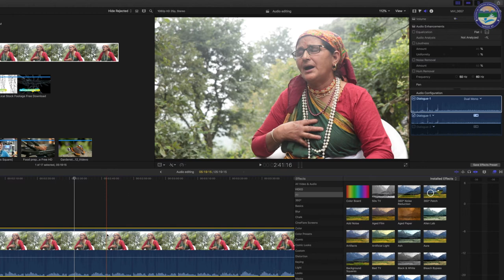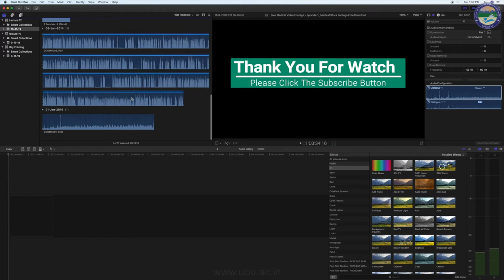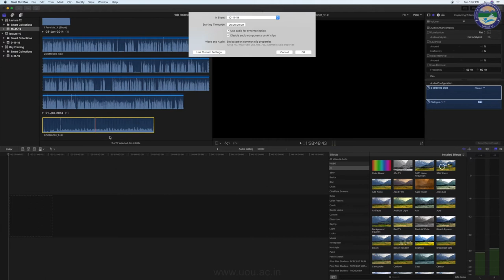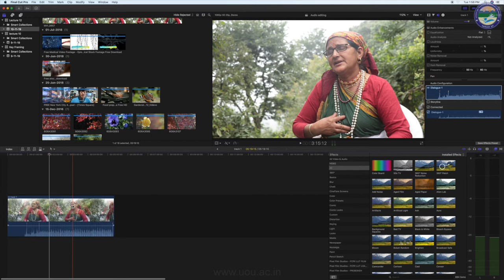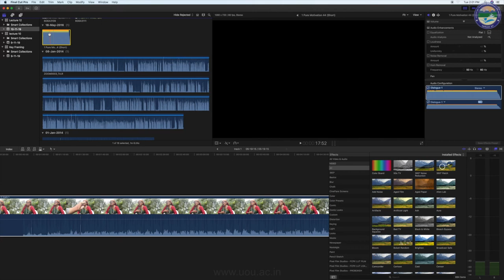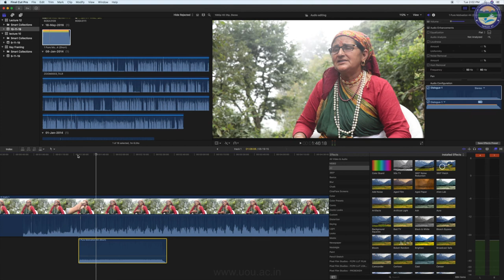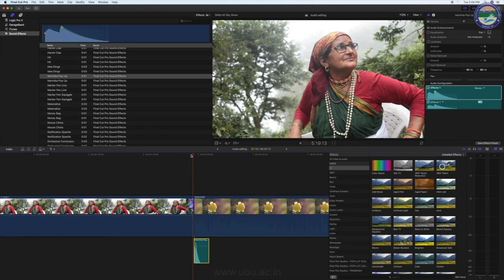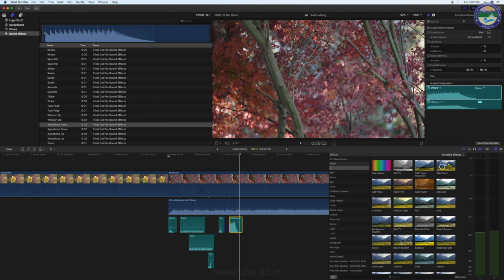Lecture 12: Audio editing